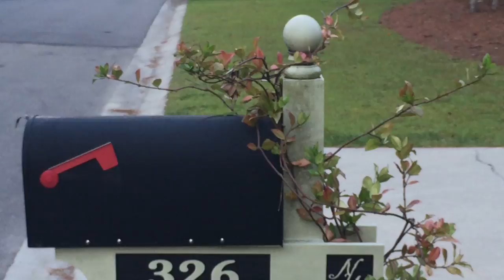A Baby Green Anole Lizard in North Carolina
A baby green anole lizard—also known as Anolis carolinensis, the Carolina anole, the American anole, the red-throated anole, and the "American Chameleon"—poses on a mailbox in Wilmington, North Carolina.